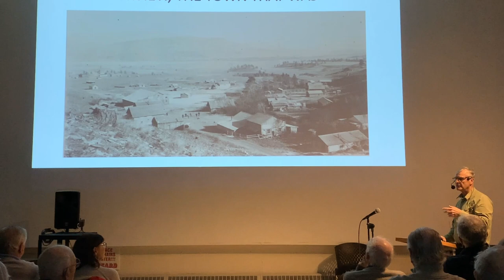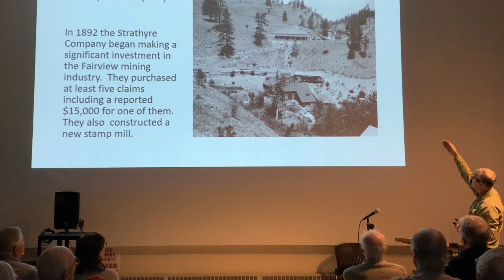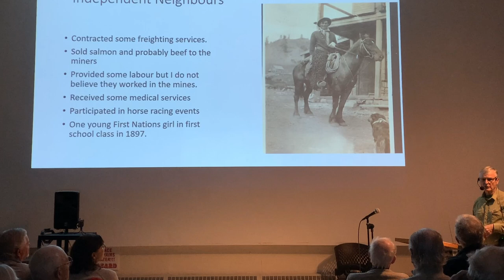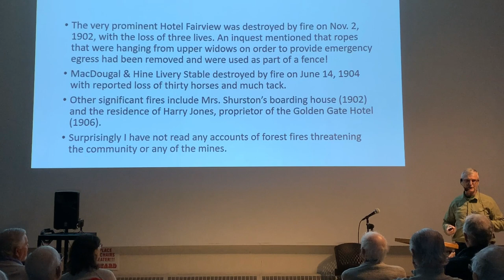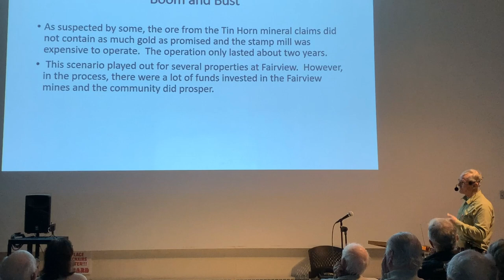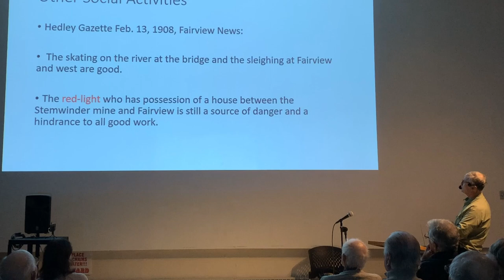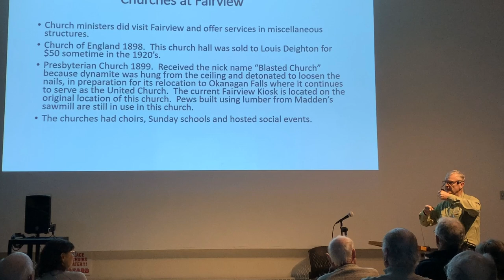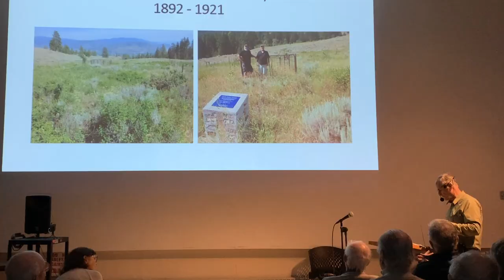Penticton Brown Bag Lecture - Fairview: The Town that Was - Larry Shannon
Located approximately four kilometers west of Oliver, there is very little that remains today of the old gold mining community of Fairview. Larry Shannon will discuss the interesting history of Fairview. The photo shows the Hotel Fairview from 1898 to 1902.

Larry Shannon was born and raised in Oliver and has been interested in local history for many years. He is a member of the Okanagan Historical Society, the Oliver and District Heritage Society and the Fairview Townsite Society.

The Brown Bag Lecture Series is an opportunity to spice up your lunch hour with interesting presentations and discussions on a variety of heritage and culture topics.

Tuesdays from noon - 1pm Museum Auditorium (785 Main St).